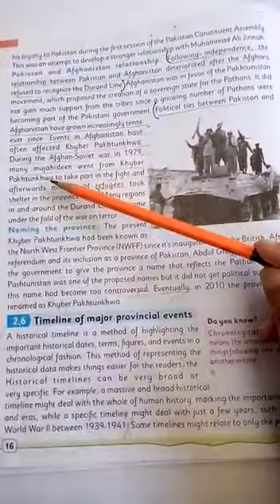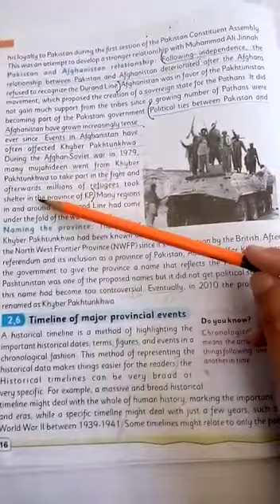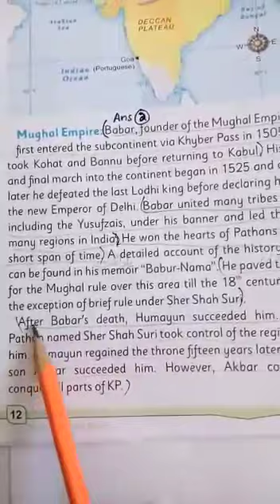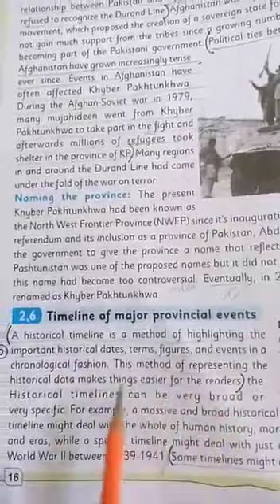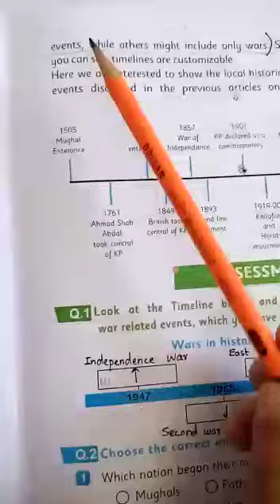CLASS IV S.ST UNIT 2 (10) THE WAY WE WERE